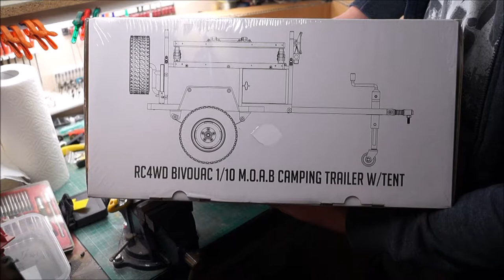RKP Customs UNBOXING - RC4WD Bivouac 1/10 M.O.A.B Camping Trailer with Tent - Deutsch/German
Unboxing des RC4WD Camping Trailers auf Deutsch